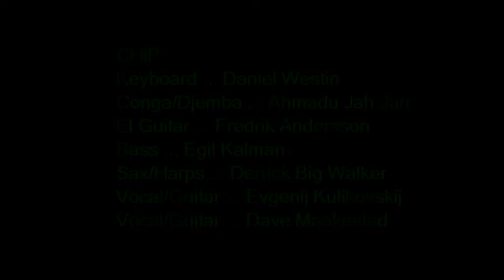004 Descent chip 70712 tages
CHiP (aka: Cold Hell Project) jamming Agata Kristi's song DESCENT.  Evgenij Kulikovskij on vocals leading us into it. This one has a bit of heavy on it, Folks!  Live rehearsal jam session at Tages Hörna in Linköping, Sweden on 7 July 2012.